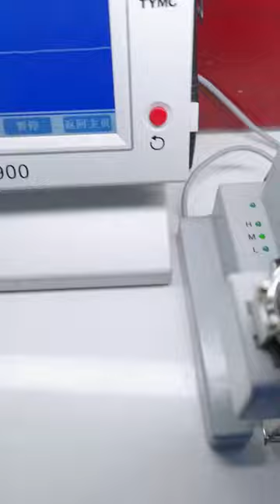Mido watch repair and maintenance, be a caring watch repairman, famous watch repair, watch maintena